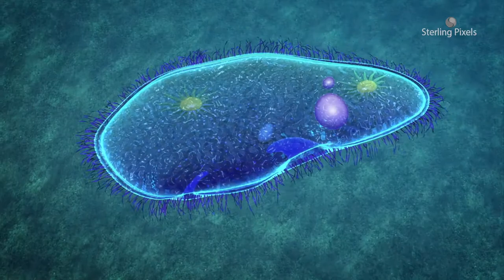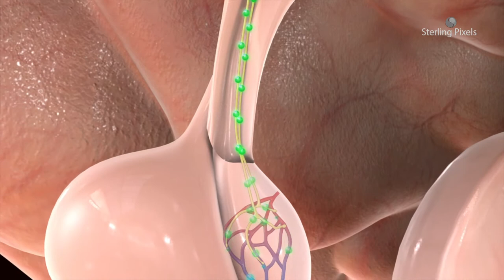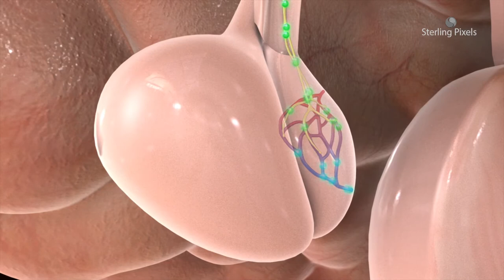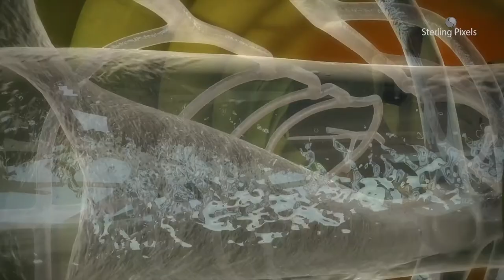3D Educational Videos by Sterling Pixels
Sterling Pixels teaches K-12 Science and Maths learning concepts through 3D videos.

for a free 7-day trial of your 3D learning video library.

PixelsEd is one of the best educational websites for kids. It has lessons comprising 3D videos, assessments and other learning resources.